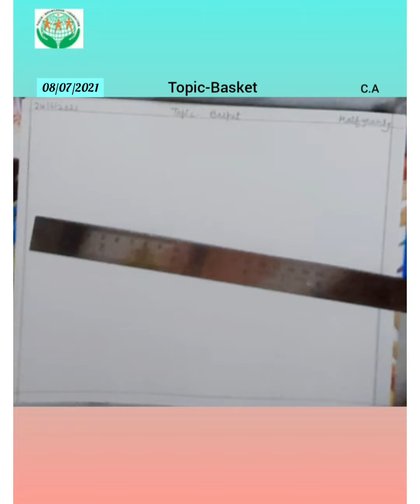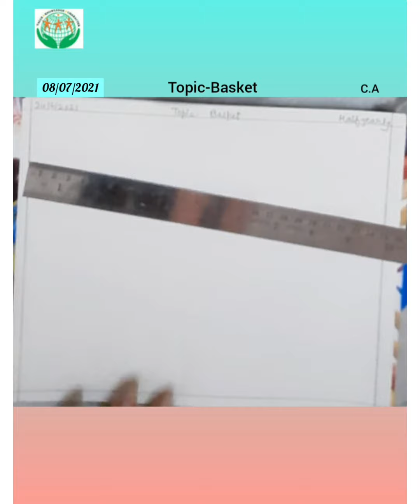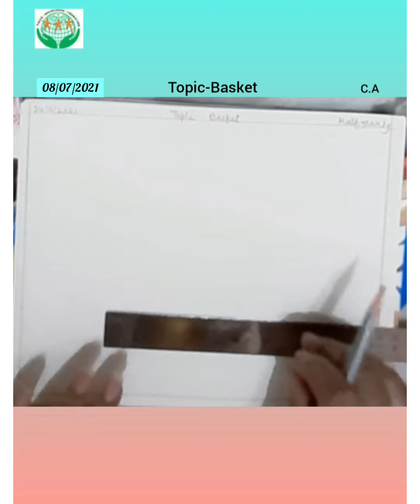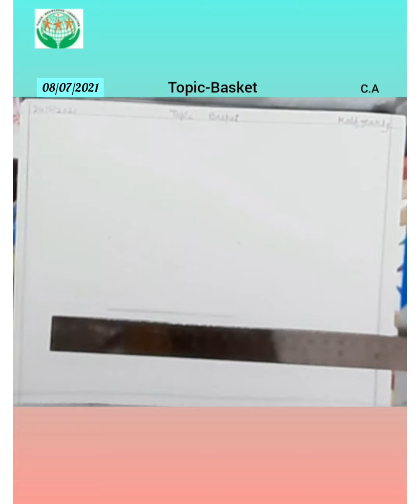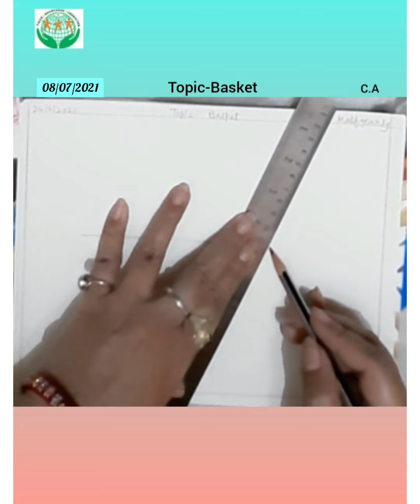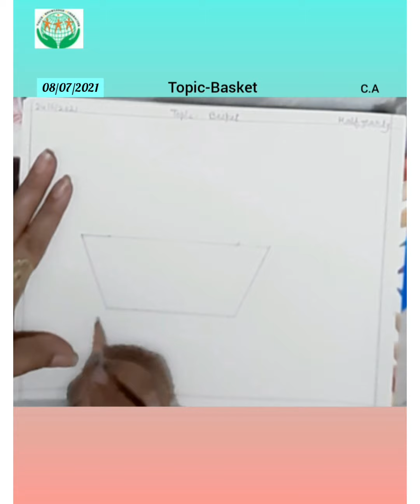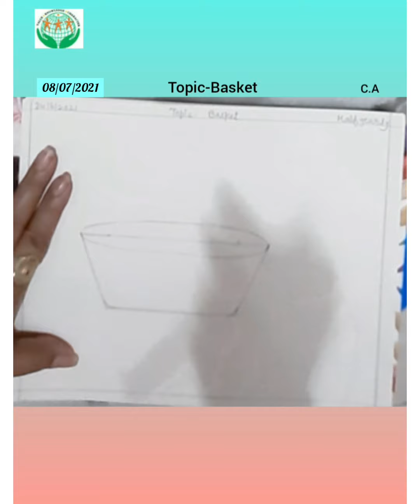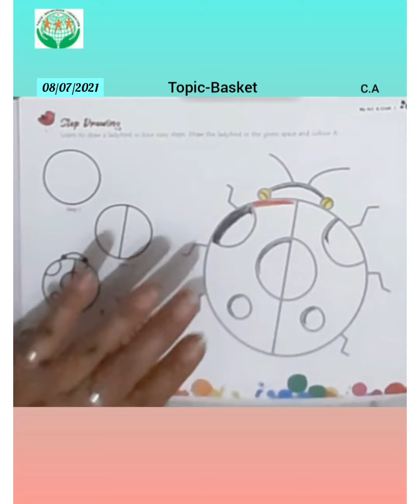Class-I sub-Art & craft (8/7/2021, Thursday) by Anjana Sharma @E-CLASSES DRKNMGS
TOPIC- BASKET (copy work)